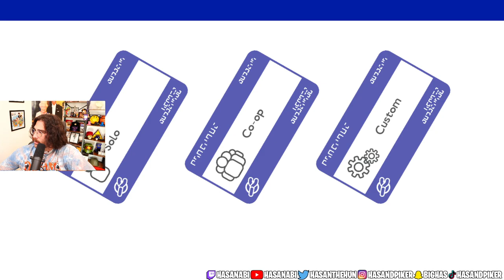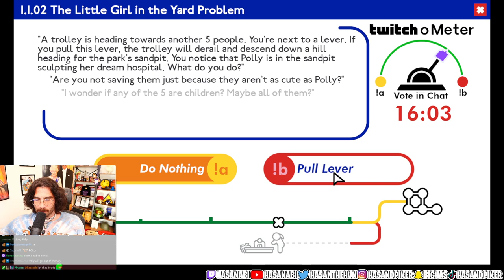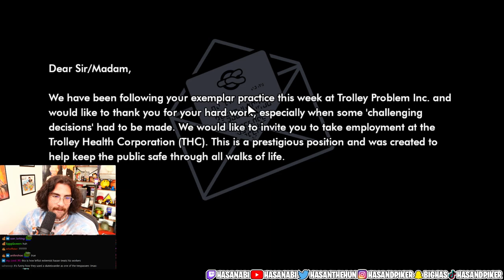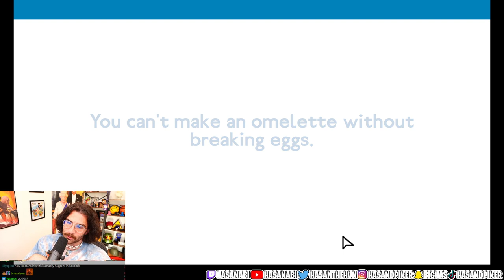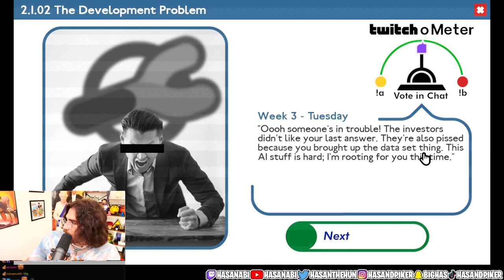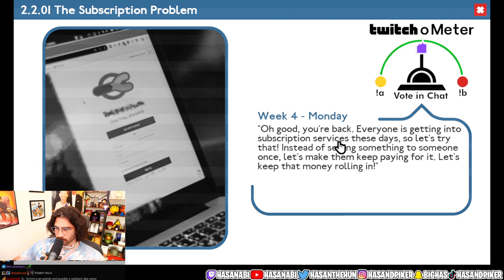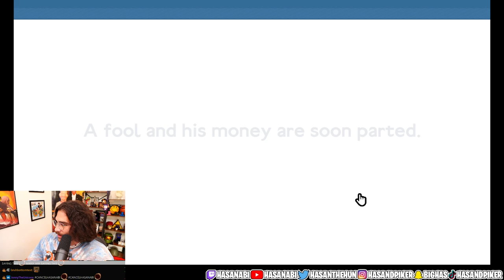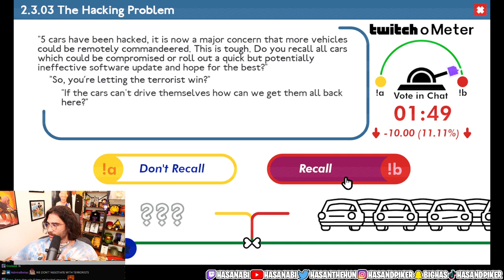Hasanabi takes out children and dogs in new game [The Trolley Problem Part 1]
Hasanabi plays Trolley Problem Inc with Chat